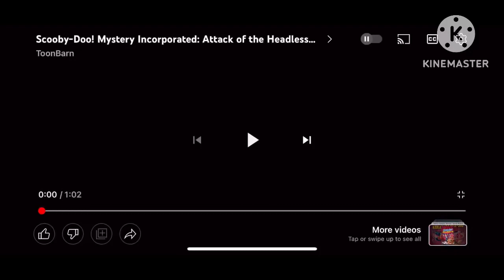Ж ep10 kazakh alphabet lore